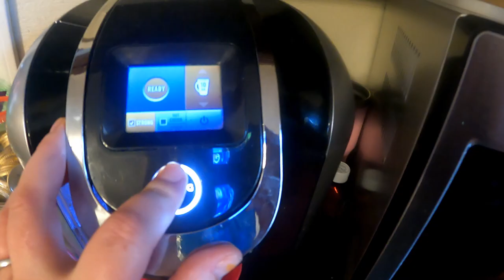Beautiful December Sunday! December 12, 2021!